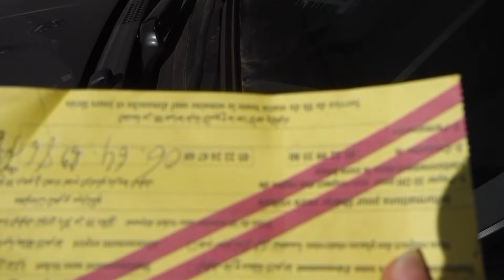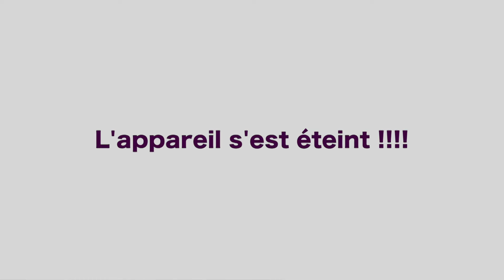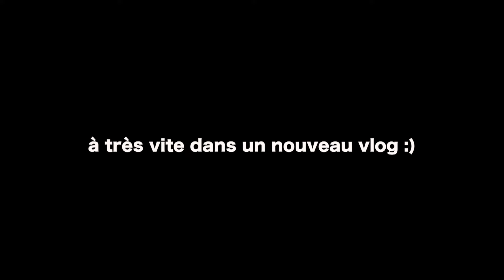Vlog : ma vie au Maroc 🇲🇦 (sans filtre)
Hello,
Je m'appelle Ihssane.

Si tu veux voyager avec nous, rejoins nous c'est par

❤︎ Si tu n'as pas instagram et que tu veux t'inscrire pour partir avec nous :

ici c'est de la GOOD VIBES !